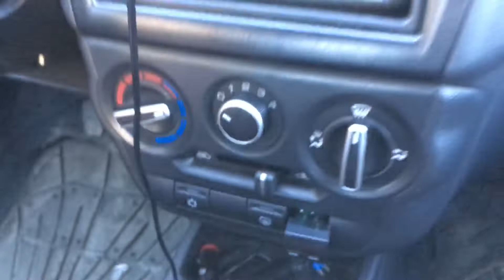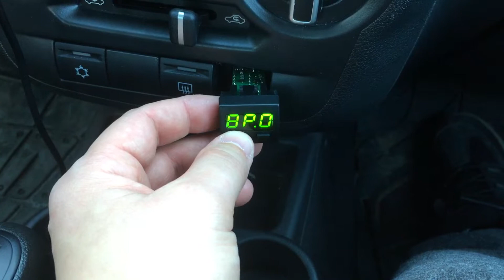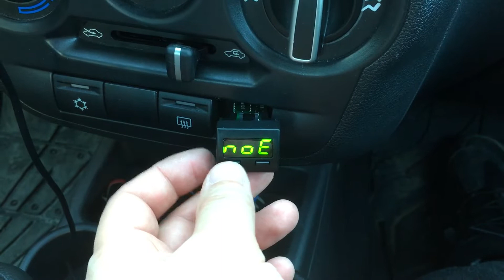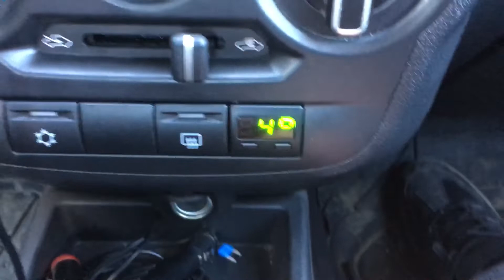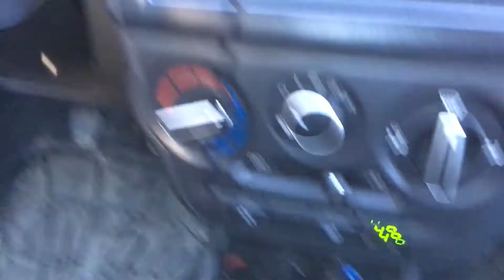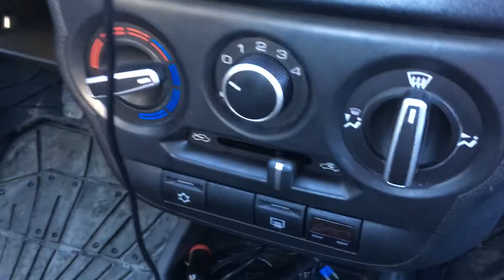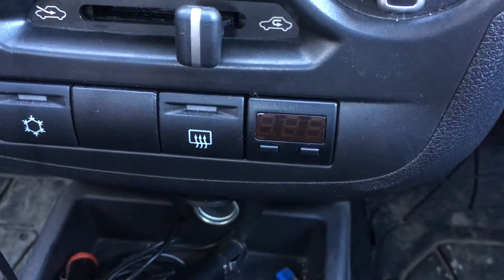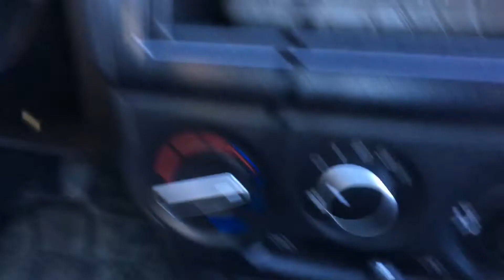Лада Гранта FL установка бортового компьютера X1-G; багажник перестал открываться.